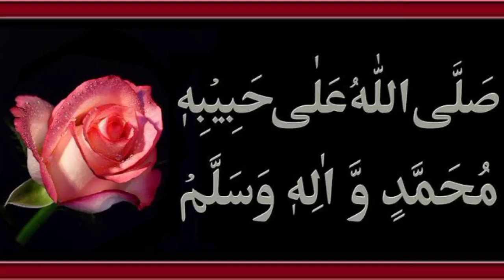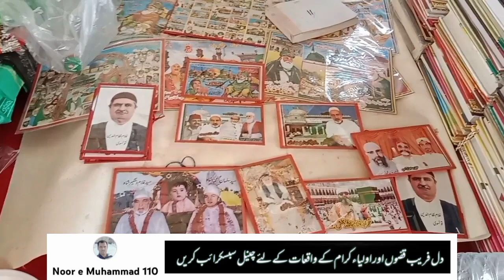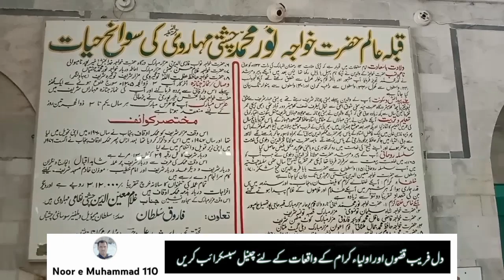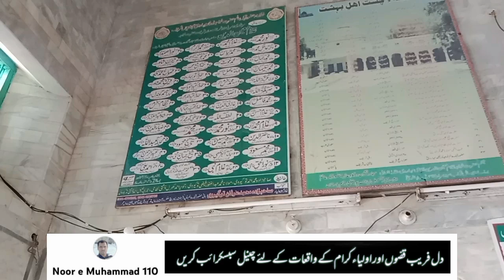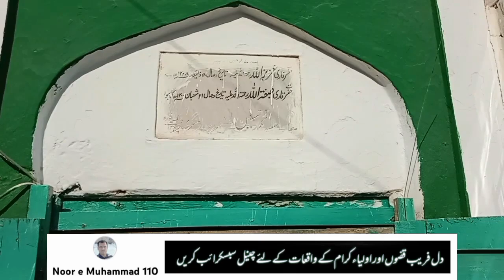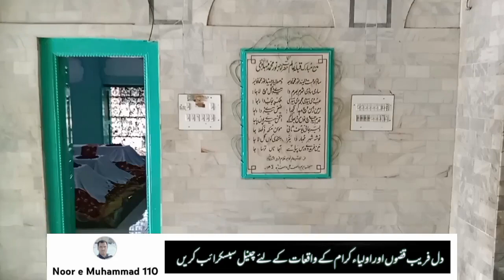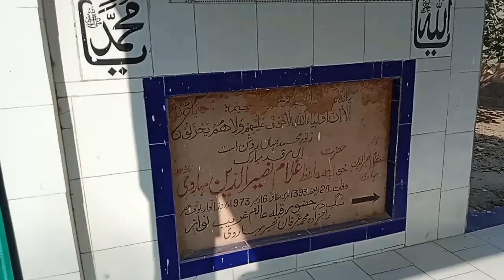Qibla Alam Khawaja Noor Muhammad Maharvi complete history and biography in Urdu | Chishti Dargah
Qibla Alam Khawaja Noor Muhammad Maharvi | Chishtian Darbar | Qibla e Alam | Qibla Alam Manqabat | khowaja Qibla Alam
Qibla e Alam Hazrat Khawaja Noor Muhammad Maharvi was the Mureed and Khalifa e Azam of Hazrat Maulana Fakharuddin Fakhar r Jahan Dehlvi . Hazrat Noor Muhammad Naru wala Haji pur Sharif , Qazi Muhammad Aqil Kot Mithan Sharif , Hafiz Jamalullah Multani  Multan Sharif , Hazrat Pir Pathan Khawaja Shah Suleman Taunsvi Taunsa sharif , Mian Ghulsm Muhammad Mian Sahib Keeri walay , Qari Azizullah , Qari Sibghatullah ,Hazrat Hafiz Azmatullah Togervi Togera sharif and Hafiz Muhammad Nasir Sahib are the famous khulafas of Qibla e Alam .
His shrine is in Chishtian Sharif Punjab Pakistan.
Hazrat Qibla Alam Khwaja Noor Muhammad Maharavi is a great spiritual figure of the Islamic world.
He was the Caliph of Hazrat Fakhruddin Fakhr Jahan Dehlvi. His caliphs include Hazrat Noor Muhammad Narowala, Hazrat Qazi Muhammad Aqil, Hafiz Jamalullah Multani, Pir Pathan Shah Sulaiman Tunsvi, Mian Ghulam Muhammad Kediwala, Azmatullah Togervi and Hafiz Ghulam Hasan Bhatti.
This video is about the names of Khulafa e uzzam Hazrat Qibla e Alam Khawaja Noor Muhammad Maharvi Chishti Nizami .
This most prominent khalifa of Qibla e Alam are
1-Hazrat Khawaja Noor Muhammad Naruwala Hajipur sharif
2-Pir Pathan Khawaja Shah Suleman Taunsvi Taunsa sharif district Dera Ghazi Khan
3-Hazrat Qazi Muhammad Aqil Kot Mithan Sharif
4-Hazrat Hafiz Jamalullah Multani Multan Sharif
5-Hazrat Hafiz Ghulam Hassan Bhatti
6-Hazrat Qari Azizullah
7- Hazrat Qari Sibghatullah
8-Hazrat Mian Muhammad Fazil Nekokara
9-Hazrat Mian Ghulam Muhammad Keeri wala
10-Hazrat Hafiz Muhammad Nasir
11-Hazrat Hafiz Azmatullah Togervi Bahawalnagar
Hazrat Khawaja Noor Muhammad Maharvi | Khalifa e Qibla e Alam | Darbar Qibla Alam Chishtian Sharif
khulafa e Hazrat Khawaja noor muhammad Maharvi Darbar Qibla Alam Chishtian sharif Punjab Pakistan
Hazrat Khawaja Noor Muhammad Maharvi Chishti Nizami Aur Etteba e Sunnat Aur Shareeat | Darbar Qibla Alam Khawaja Noor Muhammad Maharvi Chishtian Sharif Punjab Pakistan
khawaja shah suleman taunsvi | Hafiz jamalullah multani | qazi muhammad aqil kot mithan sharif | Pir mehr ali shah golra sharif | Azmatullah togervi | togera sharif | chishtian sharif |
This is the official YouTube channel of Noor e Muhammad 110. Muhammad Imran is a voice-over artist from Pakistan who uploads videos of real and mysterious events for viewers.

His shrine is in Chishtian Sharif District Bahawalnagar Punjab Pakistan.